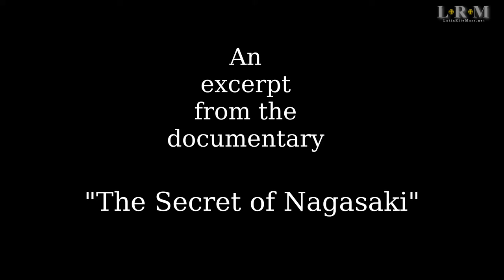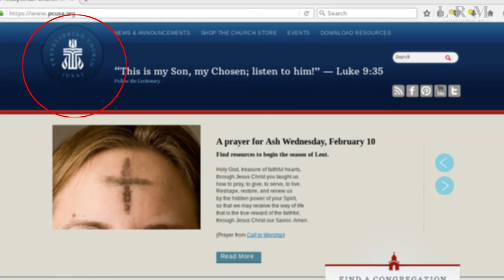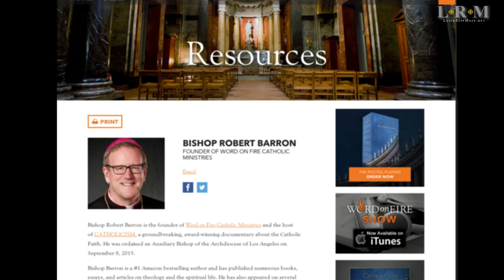New World Order Religion Logo (mirrored)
New World Order Religion Logo